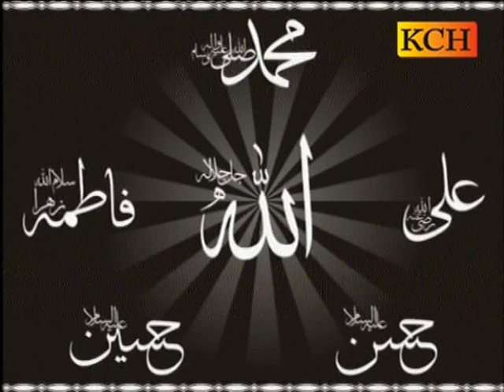Sarkar Ky Rozay Par || Best Naat 2021 || Abdul Sammad Saraka